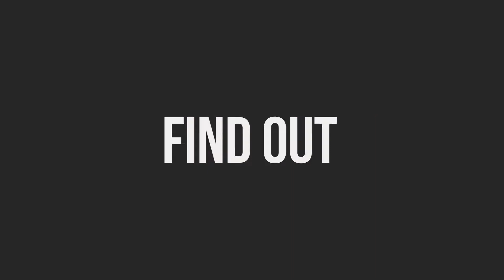Inspiring Digital Agency Advertising Promo for After Effects 2021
Inspiring Digital Agency Advertising Promo is a quick and catchy viral promotion which will help you to grab attention of your viewers and deliver your message. Customizable colors and details, there are general and local color controllers. No plugins are required, 100% After Effects.

You don’t need any Motion Graphics tutorials – it’s ready to use. Just write your text, insert your logo, customize colors/details and render. User guide is included.

FEATURES
40 seconds duration
27 text holders, 1 logo holder
Full HD (1920×1080) resolution
Color Control – global and local controllers
User-friendly structure
User guide included
Fast render